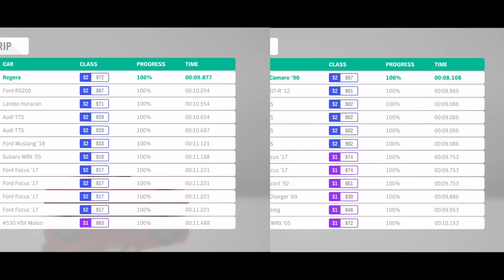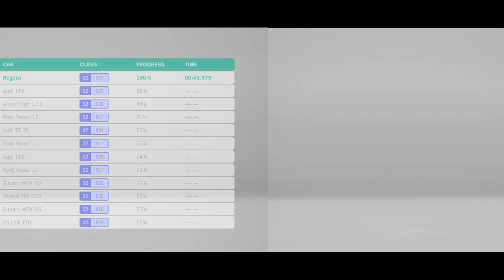Forza Horizon 4 Drag Race: Can A Fully Upgraded Chevrolet Camaro IROC-Z Beat A Koenigsegg Regera?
Forza Horizon 4 Drag Race: Can The Chevrolet Camaro IROC-Z Beat A Koenigsegg Regera? l Chevy Camaro IROC '90 vs. Koenigsegg Regera

Hey guys! Today we have the Chevy Camaro IROC '90 vs. Koenigsegg Regera Drag Race. The Koenigsegg Regera, stock, has 1500 horsepower and weighs about 3600 lb. Meanwhile, the Chevrolet Camaro IROC '90, fully upgraded, has 1059 horsepower and weighs about 2800 lb. Will the Chevy Camaro IROC-Z have enough in the tank to beat one of the fastest cars in the world in the Koenigsegg Regera? There will be a series of drag races to determine who will come out on top. The Chevy Camaro IROC-Z '90 vs. Koenigsegg Regera Drag Race is one that you won't want to miss. Hope you guys enjoy and make sure to watch till the end.